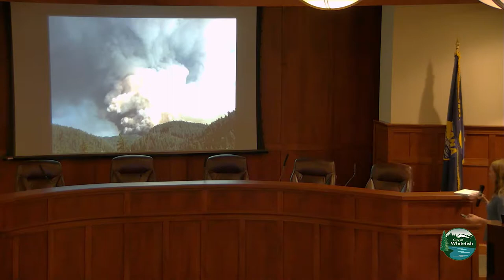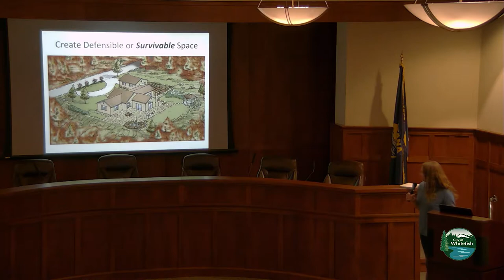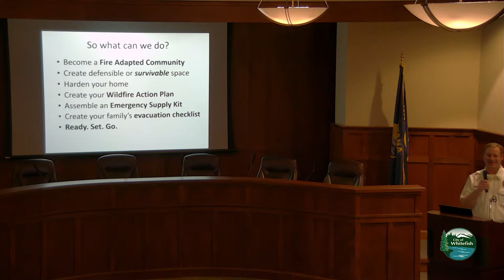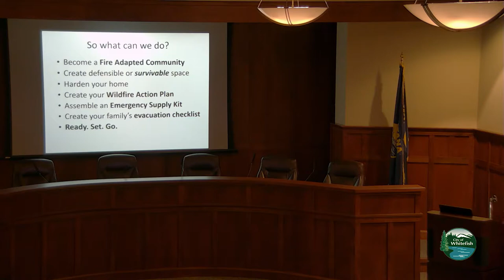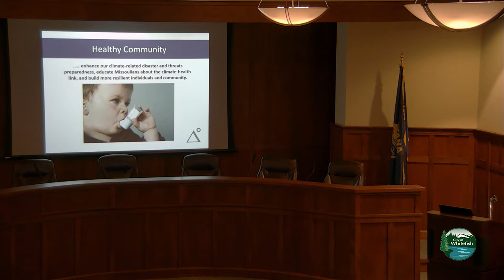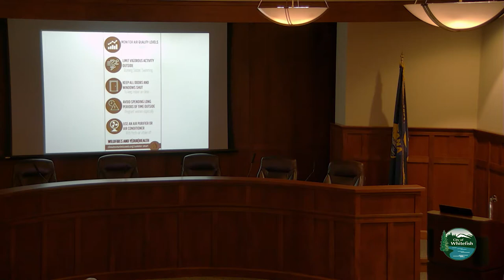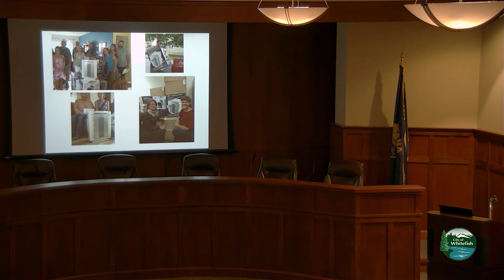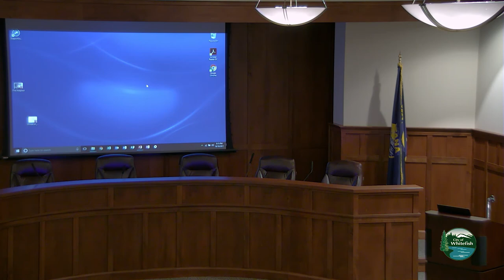Whitefish Fire Forum